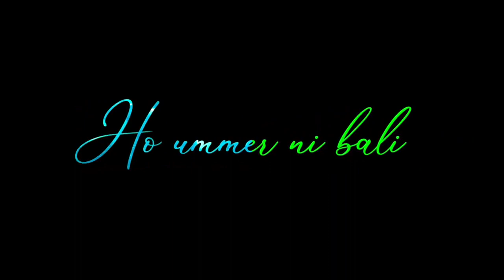Shooter Guri Title track WhatsApp Status Video